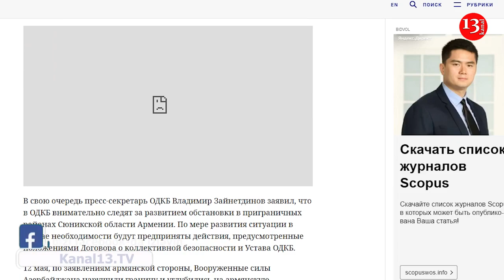"Армения пока не направляла официальных обращений в ОДКБ по ситуации в Сюникской области"